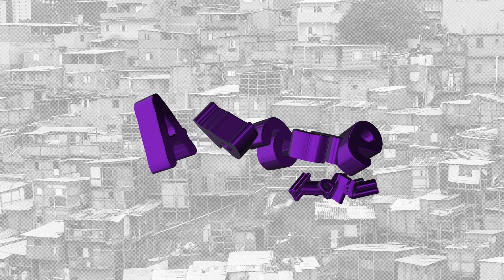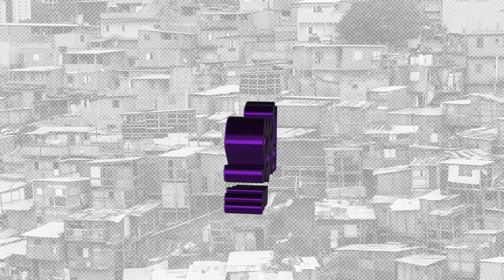CRAQUE - MC MENOR DA Q.A (RAVIBEATZZ)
Ouça agora :em todas as plataformas:

Artista: MC MENOR DA Q.A
Produtor Musical: RAVIBEATZZ
Ano: 2023
Gênero Musical: Funk